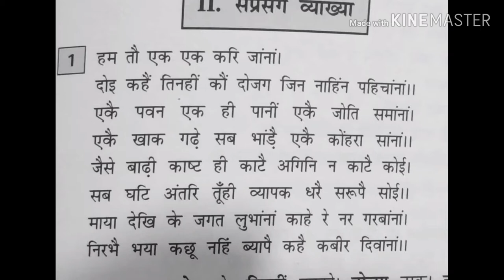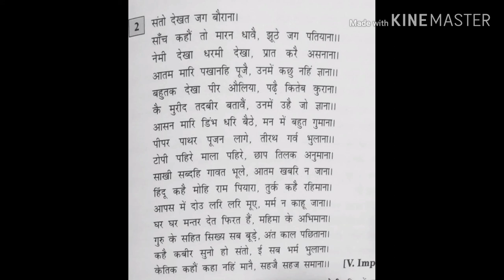हिंदी कक्षा 11 CBSE||कबीर| KABIR KE PAD |FULL NCERT EXPLAINED |CLASS 11TH | Madhvas /Ncert sulutions